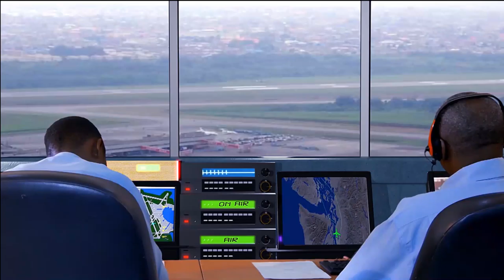THE TWO PILOTS BEST MOVIE